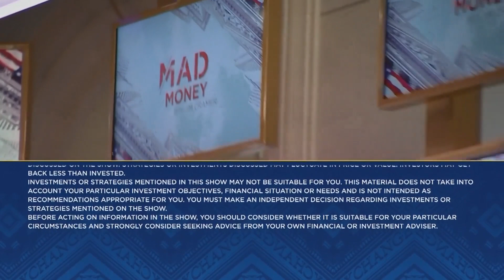Nucor CEO on the company's growth plan, anticipated tailwinds from the CHIPS Act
Cramer spoke with Nucor CEO Leon Topalian on Thursday. Sign up and learn more about the CNBC Investing Club with Jim Cramer